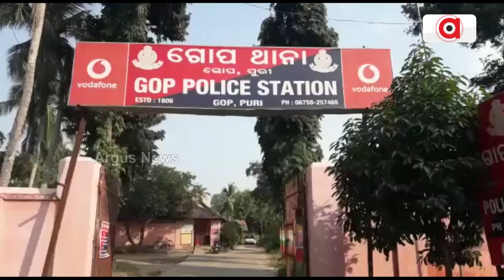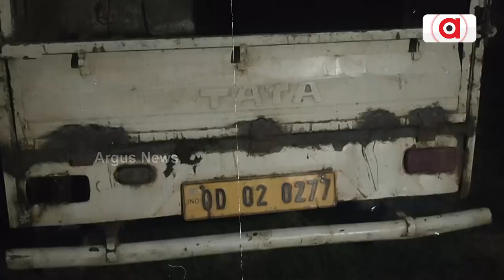'Illegal Cattle Smuggling' In Puri's Kakatpur